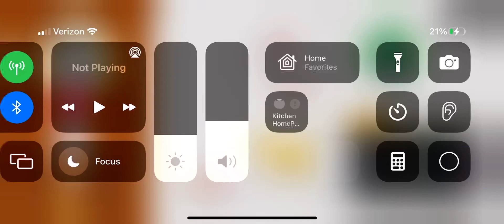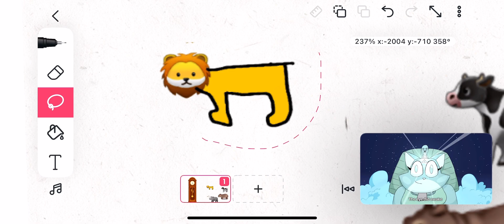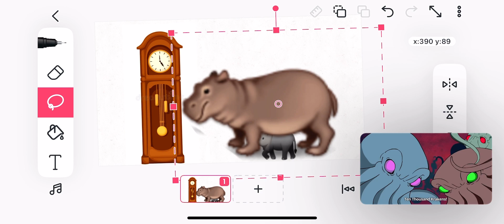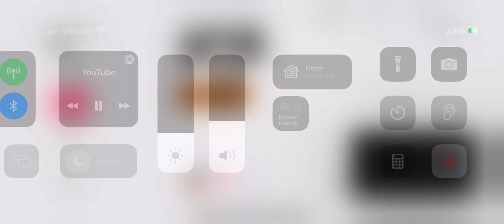Hickory dickory dock rhino not elephant